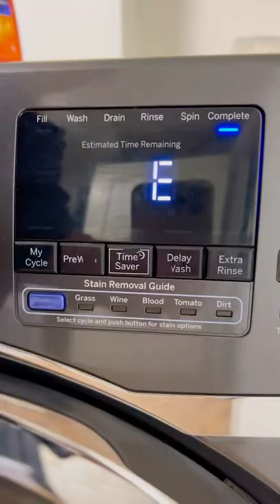TXK411 May 2022 How to Make Baseball Pants White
Use the following steps, which are (almost) too easy, to remove red baseball dirt from baseball clothing:

1. If the baseball jersey or pants don’t have to be ready ASAP, pre-soak the uniform in a hot bucket of water mixed with a scoop of Oxy Clean or whatever detergent is available. Ideally, this should be done overnight, but a couple of hours is better than nothing. If this step doesn’t happen, it’s not the end of the world!

2.
Spray “Grandma’s Secret Spot Remover Laundry Spray” directly onto stains. Allow the spray to soak into the stains for at least ten minutes.

3.
Throw the uniform into the washing machine and use hot water.

4. Hang up uniform to dry, but don’t kick yourself if you are in a time crunch and need to throw it into the dryer!